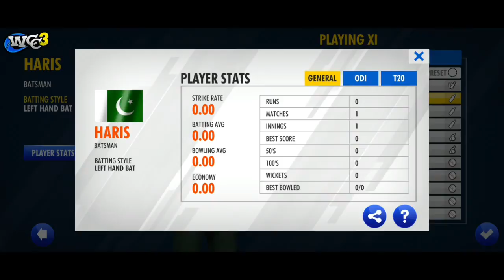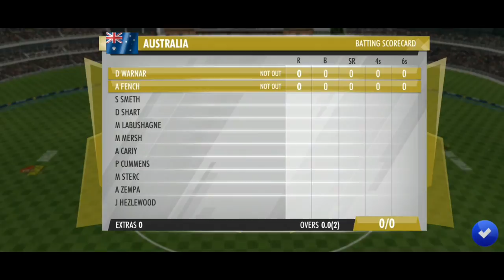World cricket championship 3 | Best Android Cricket game | High graphics Android games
WCC - World's #1 Cricket Game Franchise. The Best Never Rest!

Thanks for voting and making WCC3 the winner of Google Best of 2020 - User's Choice Award.
WCC3 also won the Studio Game of the Year (IGDC, 2020). WCC3 is a next-gen sequel to World Cricket Championship 2 (WCC2).

WCC3 is a realistic mobile cricket game with cutting-edge gameplay features, brand new controls, multiplayer features, professional commentary, exciting animations, real-time motion capture of professional cricketers, and advanced AI. We will constantly add new features and tweak WCC3 to give you an amazing, fully loaded mobile cricket game.

• Brand new hand-crafted Stadiums, lighting and pitches that mesmerize you as you play.
• Experience the rush of competitive cricket with Tournament formats like World Cup, Tri Series, ODIs, Ashes, Test Cricket and more!
• Connect gameplay with live cricket and simulate real-time matches in game with Hot Events.
• NPL - Premier League, with auctions and realistic gameplay
• Dynamic AI that scales according to your skill level.
• For the first time - cricket grounds of different dimensions.

• Advance your cricket journey as a player with humble beginnings, through domestic, league and international matches.
• Play over 400 matches, spanning 25 series across 3 brackets. Show your mettle across formats as a consummate player.
• Enjoy stunning visual cutscenes that convey your story contextually at every stage.
• Make tactical decisions in match selection, gear choices, and ability upgrades to achieve your goals.

• Player Upgrade Cards improve your individual Squad members across 18 disciplines.
• Create specialist batsmen to slog or stabilize an innings, devastating pacers or spinners, lightning quick fielders, and versatile all-rounders.
• Customize your Squad with all new Jerseys and cosmetics.
• Simulate real cricket teams with name presets for regional flavour.

• The League of Champs will test your skills and pit you against other players for supremacy.
• Rise and conquer an all new hypercompetitive leaderboard to claim greater rewards.
• Seasonal challenges and regular contests push you to greater heights of glory and give you stunningly entertaining gaming sessions.
• All new progression through 50 epic Badges of merit from “Vulnerable” to “Godly” that showcase your prowess to other players.
• Earn Platinum from challenging new Daily Missions that push you to the limits.
• Win exciting drops and loot in Kits graded through Common, Uncommon, Rare, Epic and Legendary!
• Face off against other players in gritty multiplayer modes for the ultimate test of skill.

Get right into the action for a holistic mobile cricketing experience. Let's build a brand new cricket game that thrills, challenges, and rewards you in the best possible way!